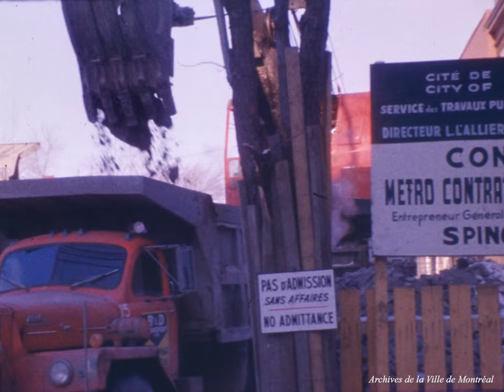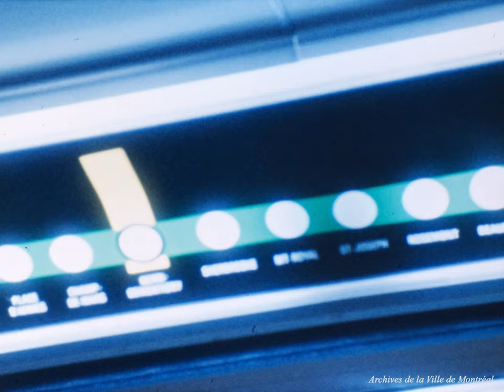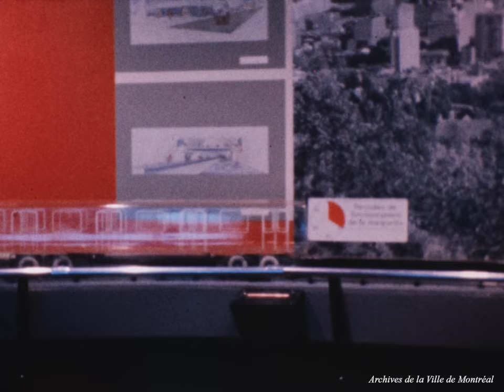Chantier de l'Île Sainte-Hélène. - [196-]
Archives de la Ville de Montréal, VM004-X-D001-P32

Le film porte sur la construction du métro de Montréal et la création des îles Notre-Dame et Sainte-Hélène. On peut y voir des opérations de chargement et de remplissage, des vues aériennes de la ville et des chantiers de construction ainsi qu'une exposition d'un wagon de métro à la future station Crémazie.